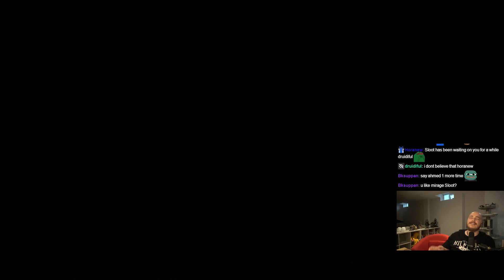Excavation Site In The Middle Of Nowhere - Assassin's Creed: Mirage Let's Play [Episode 24]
Haven't played any of the older AC titles, only Odyssey and Valhalla. This one apparently goes back to it's roots, let's check it out!